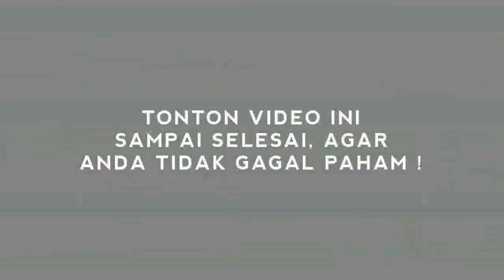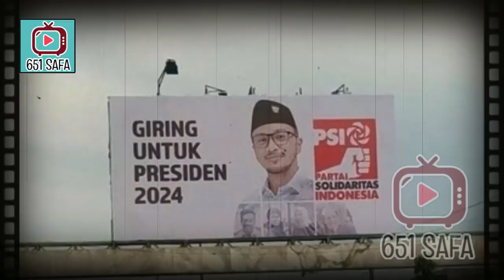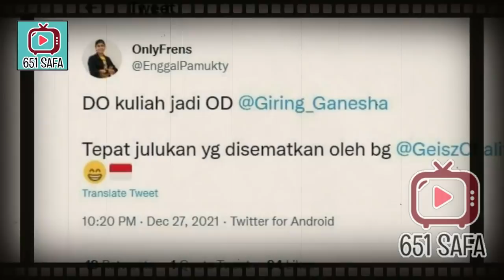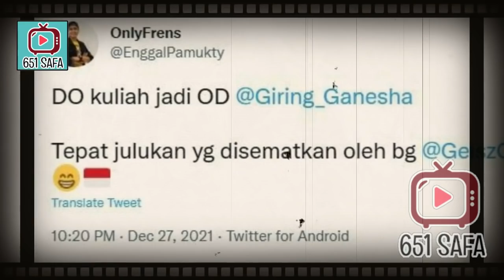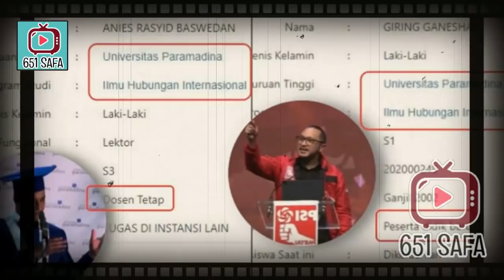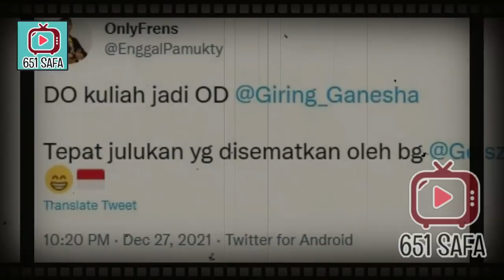M3MALUK4N ! KETUM PSI JADI TERTAWAAN DI ACARA N4JWA